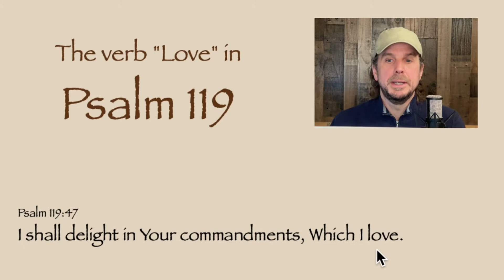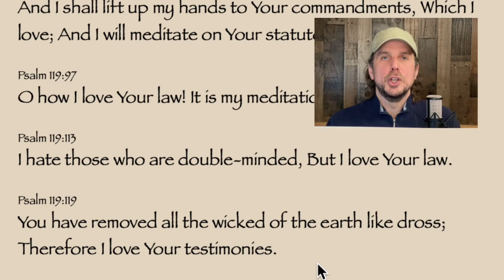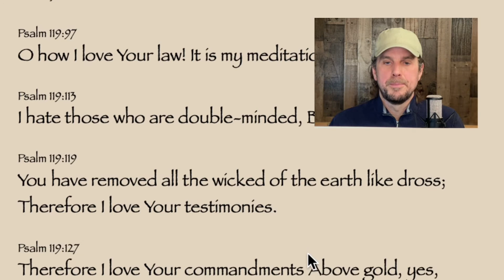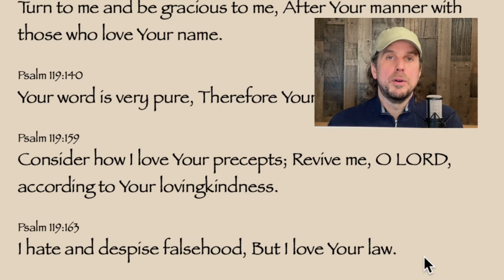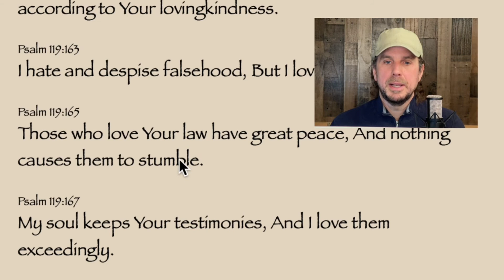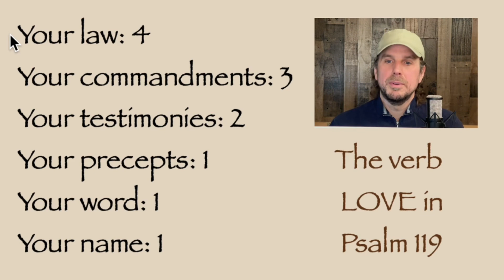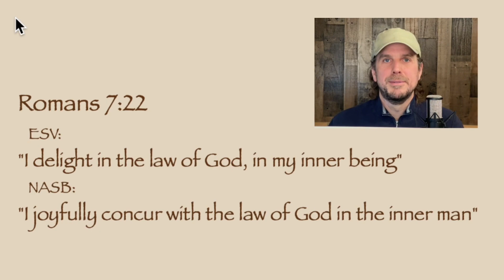“Love” in Psalm 119 ~ Do you Agree with Paul and the Psalmist?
This video highlights the verb "love" (Hebrew אהב) in Psalm 119, and takes an inventory of the various items listed as the objects of the psalmist's love.
Romans 7:22 is cited as a proper frame for this study.

The objects of this special love are precious gifts from Adonai; that is, His law (תורה), commandments (מצות), His precepts (עדות), His testimonies (פקודים), His word (אמרה), His name (שׁם)